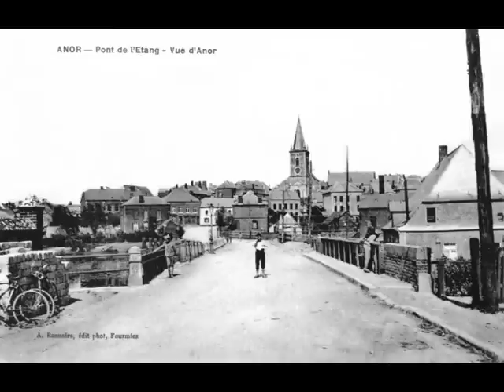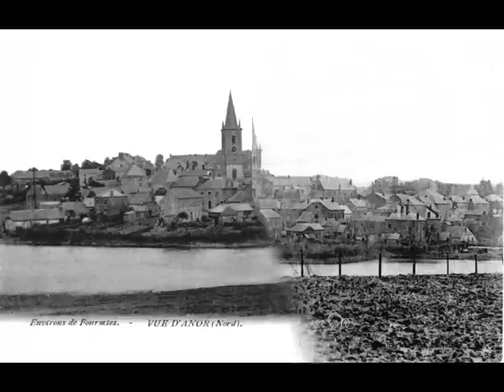Il était une fois..Anor en cartes postales